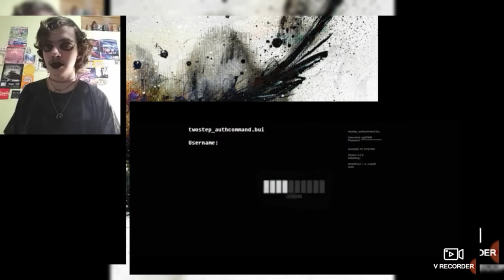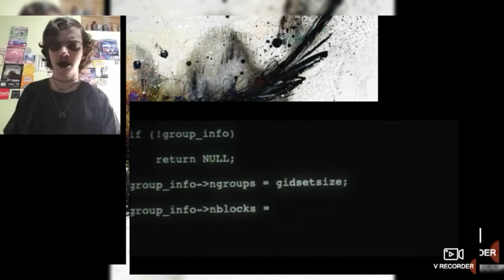Reaction/review "Burst Like Dynamite" by Lost Zone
Yo boi Firefighthalo44 bringing y'all another reaction/review, and for today'a episode I covered "Burst Like Dynamite" by Lost Zone off their 2022 album "Resilience".

This video is intended to be a positive reaction/review.